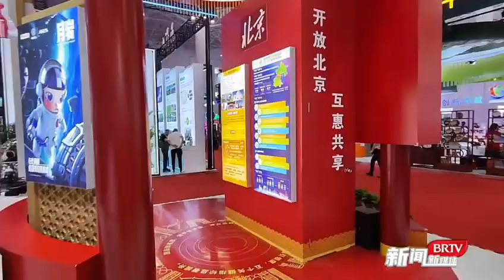通体的中国红尤为抢眼，一镜到底！带您看看消博会上的北京馆